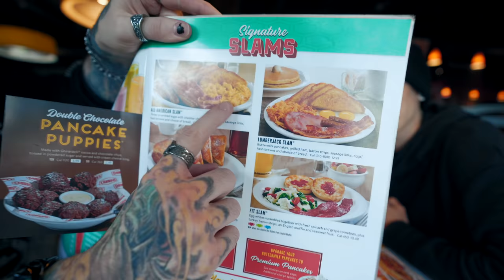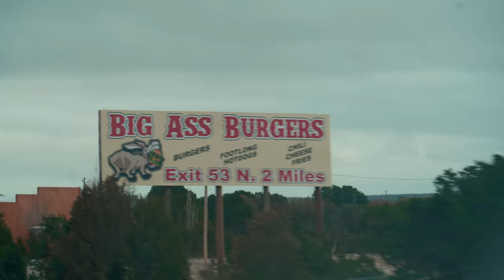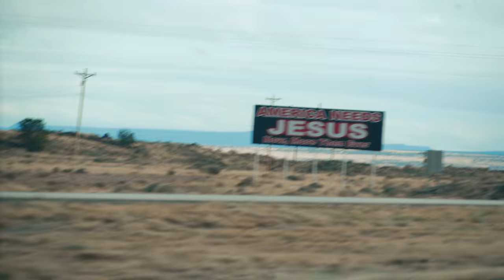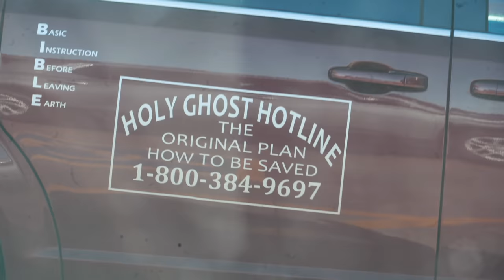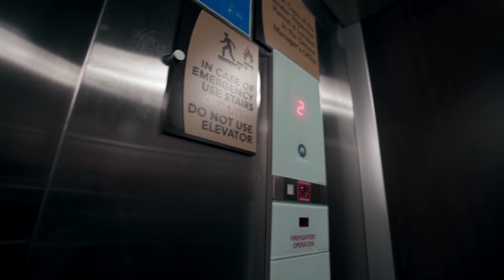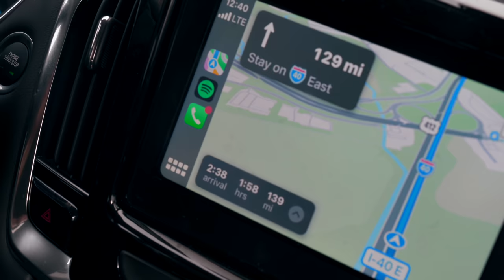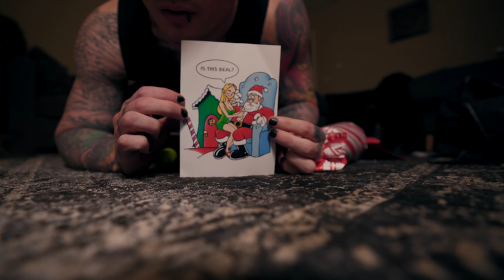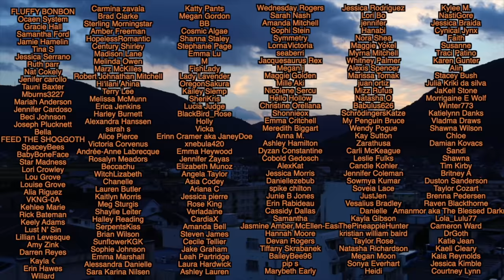USA ROADTRIP AND A UFO!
Me and my best friend, K, go on a cross-country adventure as they move from San Diego to Nashville. 26 hour drive and non-stop fun!

MAILING ADDRESS:

Jake Munro
The Void
Belfast
BT4 9FA